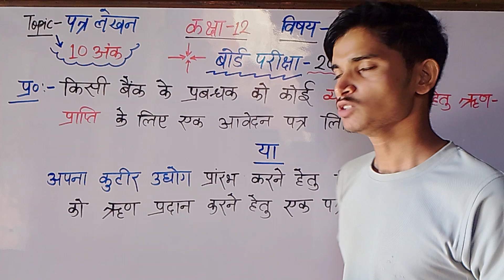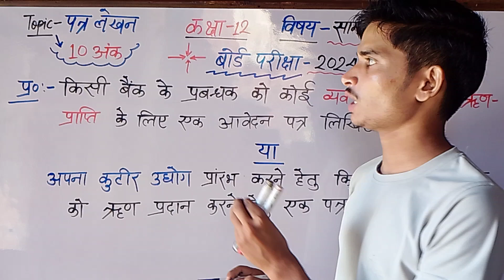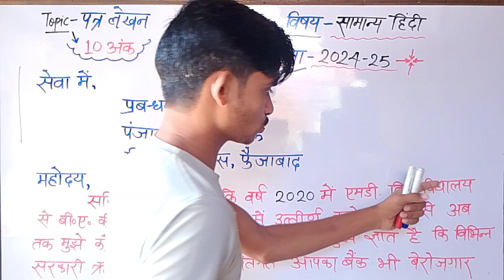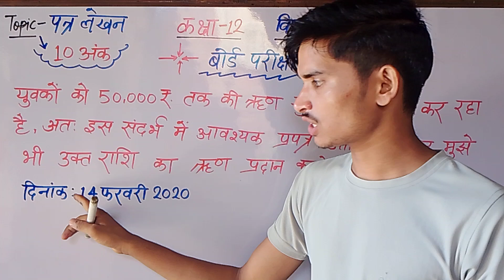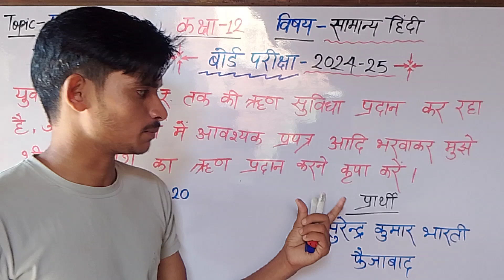👉कक्षा-12 सामान्य हिंदी का एकमात्र टॉपिक-पत्र लेखन🔥जो 30 वर्षों से बोर्ड परीक्षा में पूछा जा रहा है🚨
kaksha-12 samanya hindi
kaksha-12 samanya hindi ke patra lekhan
kaksha-12 samanya hindi ke mahatwapoorn patra lekhan
mahatvpoorn patra lekhan class-12 hindi
class-12 samanya hindi ke important patra lekhan

 बैंक से ऋण प्राप्त करने के लिए आवेदन पत्र
 कुटीर उद्योग प्रारंभ करने के लिए बैंक प्रबंधक को आवेदन पत्र
 व्यवसाय करने के लिए ऋण प्राप्ति के लिए बैंक प्रबंधक को एक आवेदन पत्र
 होजरी की दुकान खोलने के लिए ऋण प्राप्ति के लिए बैंक प्रबंधक को आवेदन पत्र
 उच्च शिक्षा ग्रहण करने हेतु ऋण प्राप्ति के लिए एक आवेदन पत्र
 स्कूल की ड्रेस या यूनिफॉर्म की दुकान खोलने हेतु ऋण प्राप्त के लिए बैंक मैनेजर को एक आवेदन पत्र